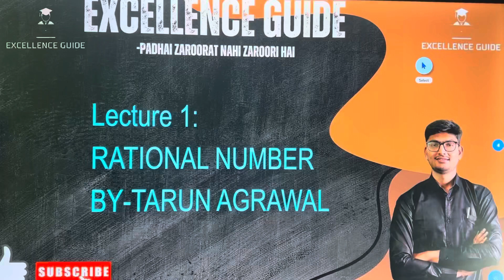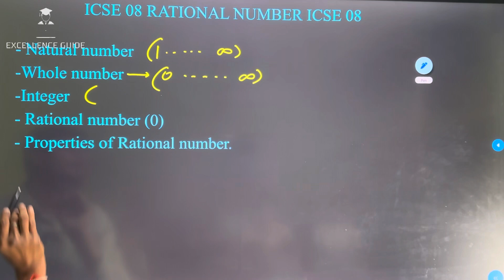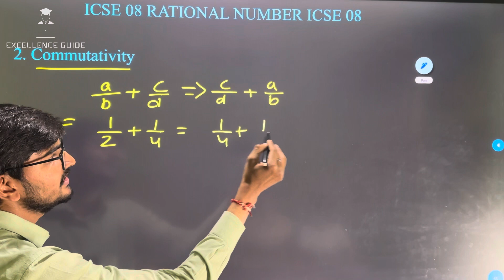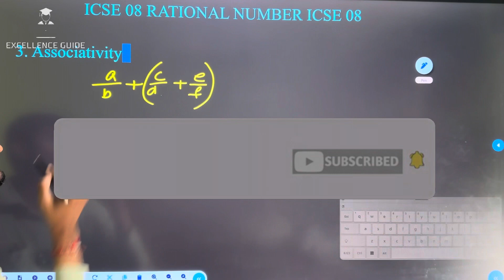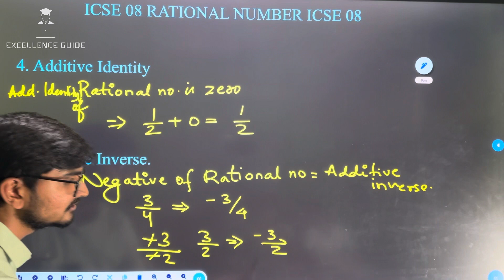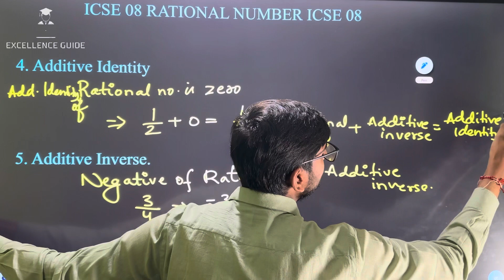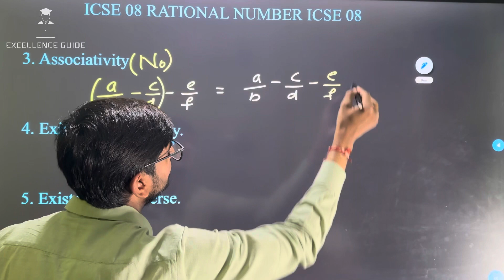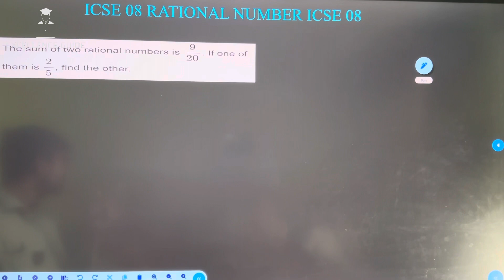ICSE - CLASS VIII MATHS - by Tarun Agrawal CH-1( Rational number) 2024-25 session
icse education icseboard education educational video # edit#editing

We surely will work hard more for you to succeed in life.
Excellence Guide Owner
Tarun Agrawal